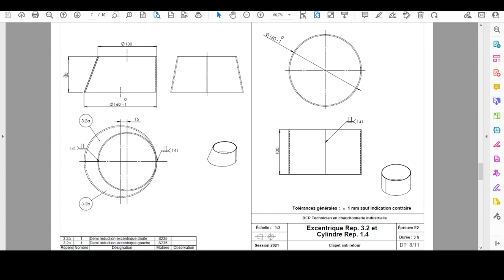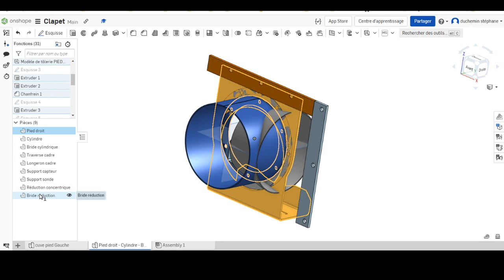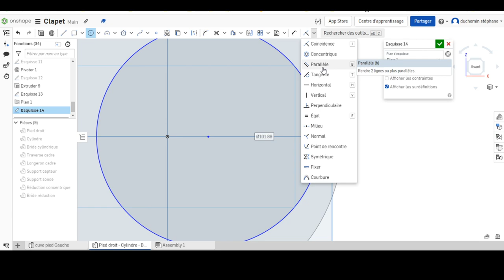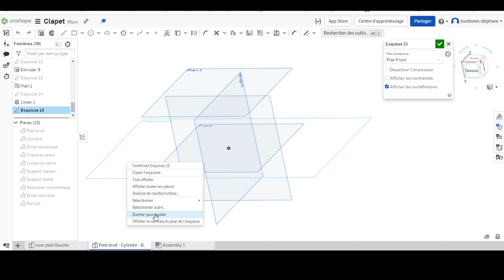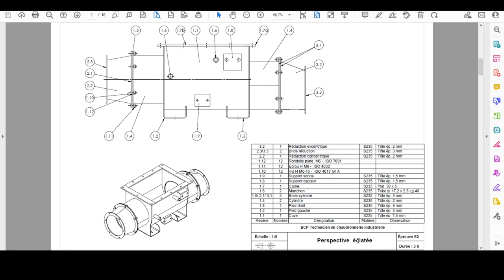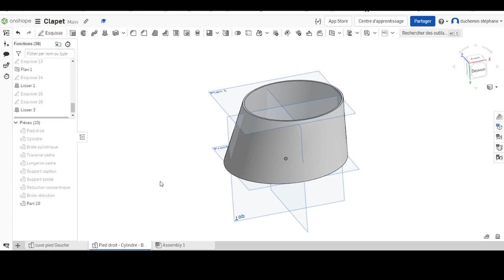clapet 9 réduction excentrique